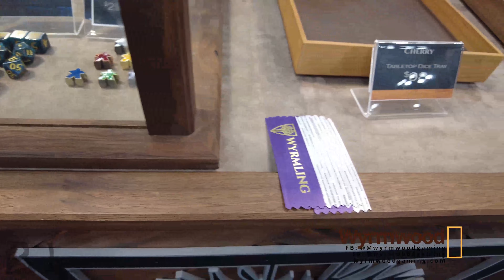Gencon 2021 artist highlight Wyrmwood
Artist / Company:
Wrymwood

Moondance
Alvae
Druidic Dreams